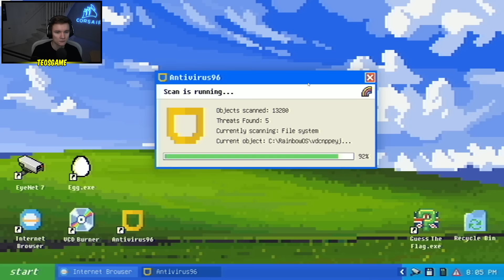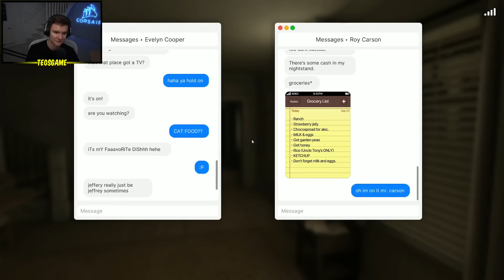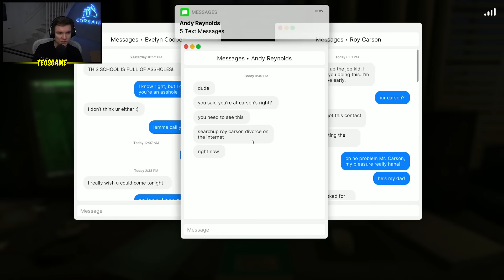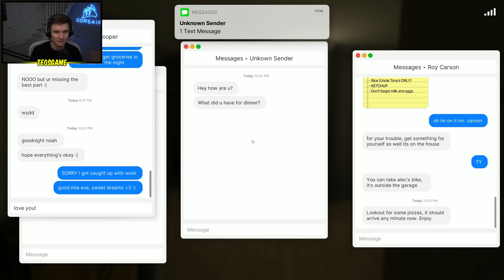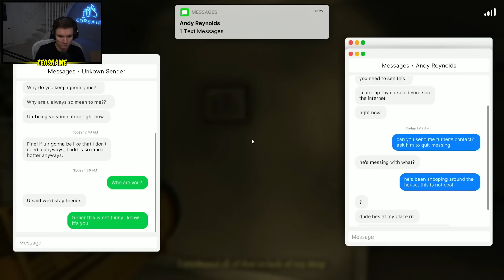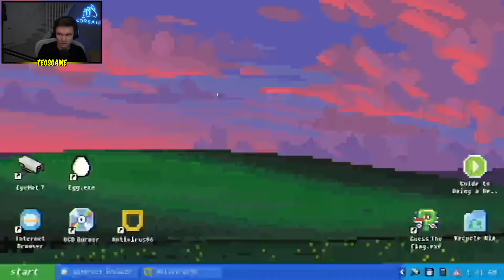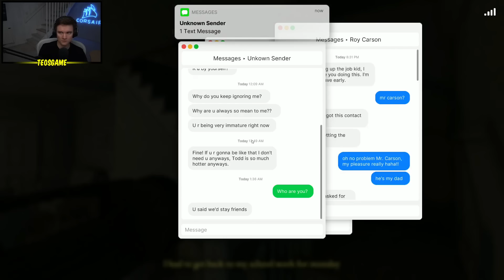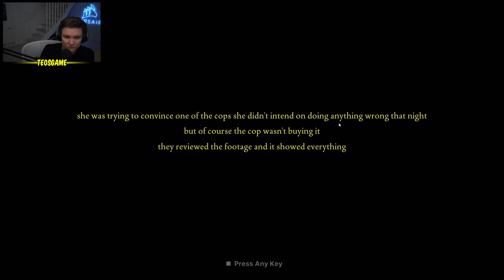Teo plays Fears to Fathom: Carson House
This was broadcasted on January 12th 2023